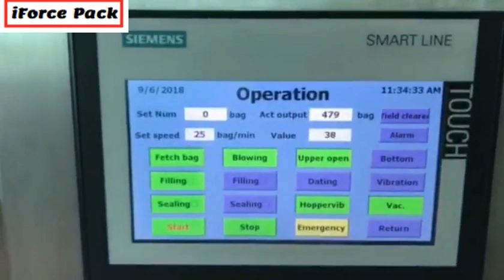Customer factory video of automatic herb tea premade bag multiple weighing filling sealing machine